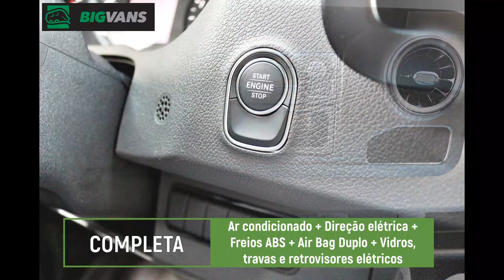Bigvans - Sprinter 2020 314 0km Mista Cabine Dupla 6L Branca 1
*Sprinter 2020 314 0km Mista Cabine Dupla 6L Branca*

Caminhonete Sprinter Furgão com documentação como Mista no documento e com 6 lugares, além do veículo permitir a direção com habilitação categoria B!

▫️ Ideal para longas viagens além do uso misto com até 06 ocupantes

▫️ Revestimento de madeira interno no furgão com divisória + insulfilm completo + cortinas

▫ Ar condicionado com 7 velocidades

▫ Chave presencial com botão Start/Stop

▫ Controle eletrônico de estabilidade

▫ Air Bag

▫ Freios ABS

▫ Vidros elétricos

▫ Travas elétricas

▫ Retrovisores eletrônicos